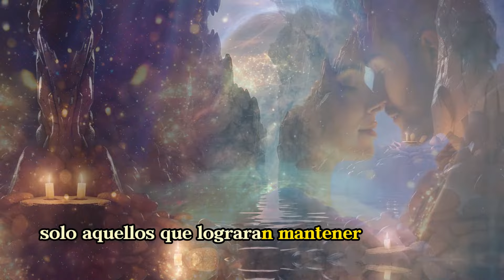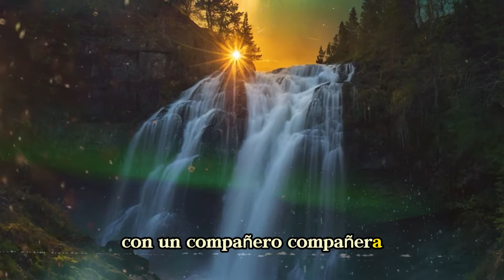El ALMA GEMELA y el KARMA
Mensajes Canalizados.

Magia de Llamas Gemelas

Ƹ̵̡Ӝ̵̨̄Ʒ🌟💕Ƹ̵̡Ӝ̵̨̄Ʒ🌟💕Ƹ̵̡Ӝ̵̨̄Ʒ🌟💕Ƹ̵̡Ӝ̵̨̄Ʒ🌟💕Ƹ̵̡Ӝ̵̨̄Ʒ🌟💕Ƹ̵̡Ӝ̵̨̄Ʒ🌟💕Ƹ̵̡Ӝ̵̨̄Ʒ🌟💕Ƹ̵̡Ӝ̵̨̄Ʒ🌟💕Ƹ̵̡Ӝ̵̨̄Ʒ🌟💕Ƹ̵̡Ӝ̵̨̄Ʒ🌟💕

Ƹ̵̡Ӝ̵̨̄Ʒ🌟💕Ƹ̵̡Ӝ̵̨̄Ʒ🌟💕Ƹ̵̡Ӝ̵̨̄Ʒ🌟💕Ƹ̵̡Ӝ̵̨̄Ʒ🌟💕Ƹ̵̡Ӝ̵̨̄Ʒ🌟💕Ƹ̵̡Ӝ̵̨̄Ʒ🌟💕Ƹ̵̡Ӝ̵̨̄Ʒ🌟💕Ƹ̵̡Ӝ̵̨̄Ʒ🌟💕Ƹ̵̡Ӝ̵̨̄Ʒ🌟💕Ƹ̵̡Ӝ̵̨̄Ʒ🌟💕

Ana Paula

Meditaciones Canalizadas
Meditaciones Guiadas